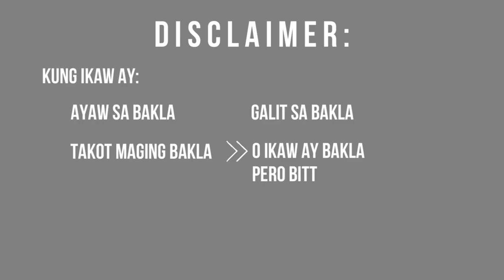REAL-LIFE BL SERIES - REALTALK​ EPISODE 4: NA TRY NYO EXPERIENCE SA BABAE?